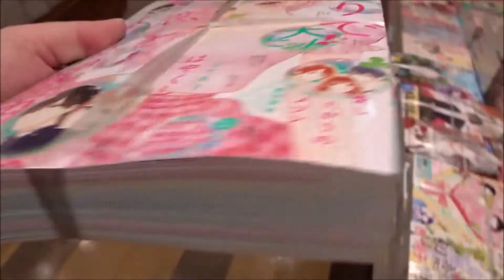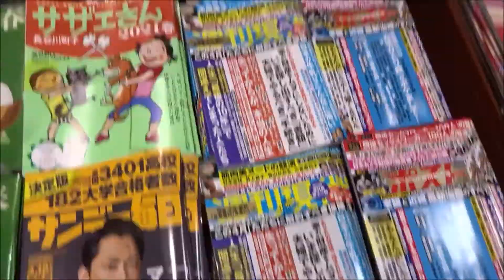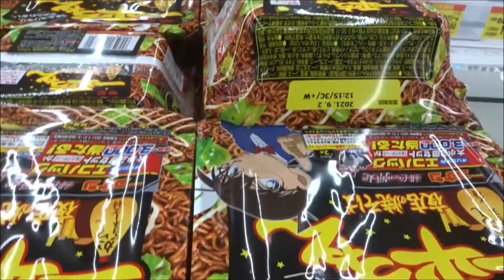マーガレット 2021年9号「ふたりで恋をする理由」ひろちひろ【講談社】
500万回再生達成
918万1246再生(2020.1.1.)
3年間で動画1万本
Hiroshima Prefecture
Itsukushima Shrine
 毎日投稿
広島youtuber
次世代 youtuber
１日10万回再生
１００万回以上再生されている動画、チャンネル